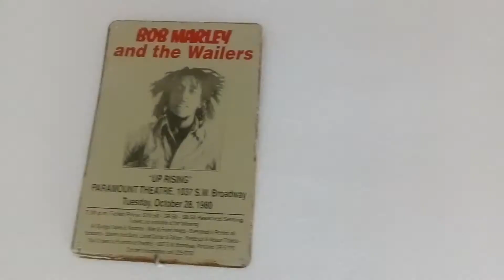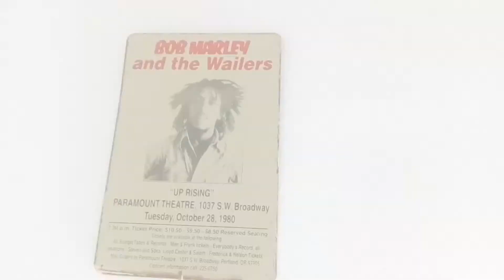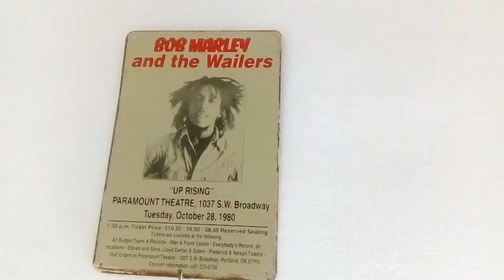"Going Forward" Mato Anderson & Josep Blanes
"Going Forward"  by Mato Anderson & Josep Blanes
Producido y grabado por "Mato Anderson"
Trombón_Josep Blanes